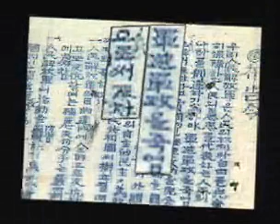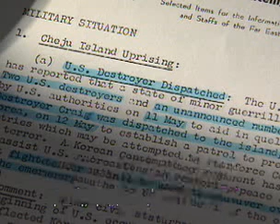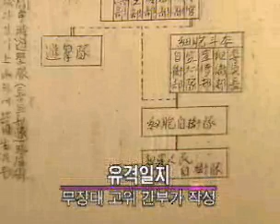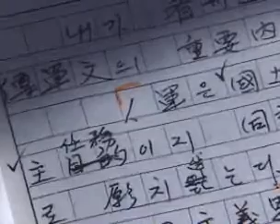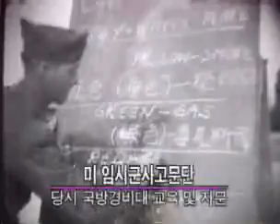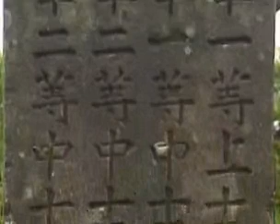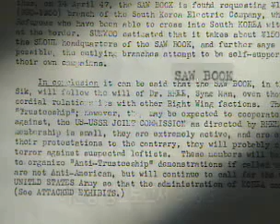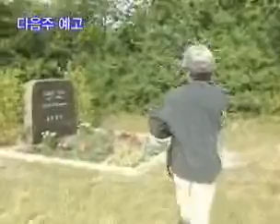이제는 말할 수 있다 1회 - 제주 4.3